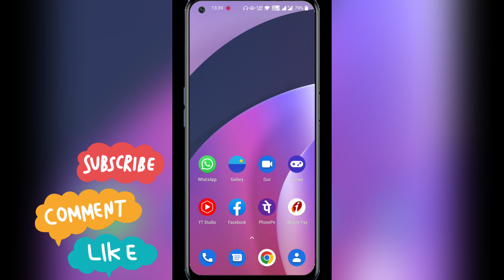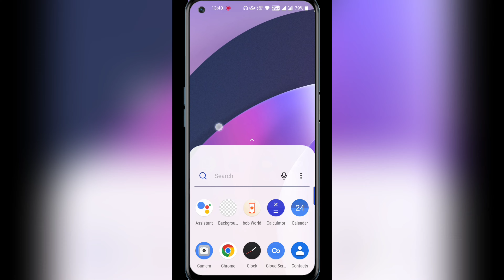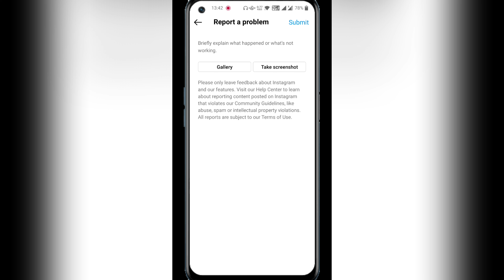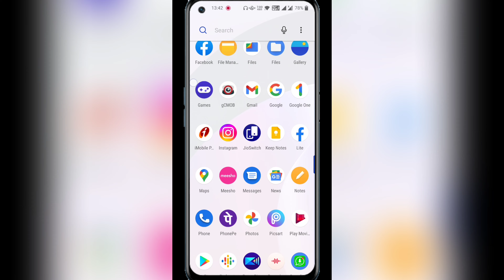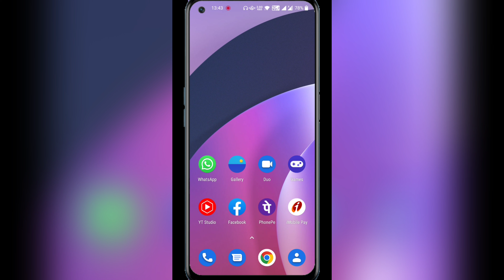Fix instagram story repeating problem || instagram stories repeating showing Only old stories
:-Aaj Ki Video Me Aapko Me btane vala hu ki Instagram Story Repeat problem kaise solve kare:-